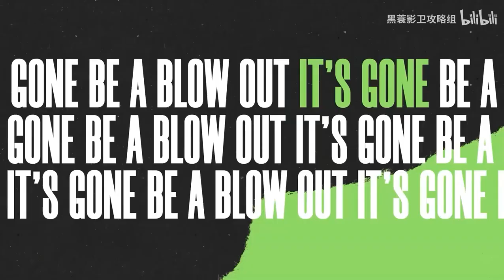『 明日方舟 / Arknights』 - CC#11 Fake Waves - Max Risk 36 [Clear by TeamShadowGuards]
► Video not by me! Please check out the original video in Bilibili. Re-uploading this to YouTube for the global community to see.

► Intro is a parody of League of Legends MSI 2021 theme song: It Starts Right Here